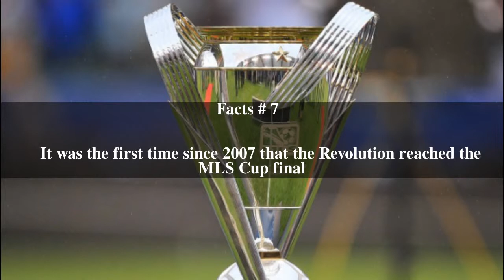MLS Cup 2014 Top # 9 Facts